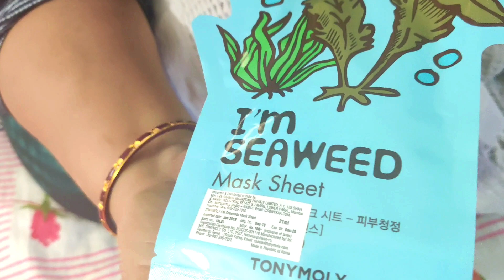SUNDAY INDIAN LUNCH ROUTINE | FISH FRY |PRAWNS CURRY | PAMPERING MYSELF |PRANITA DIARIES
Hi Guys

Myself Pranita Mahadik
Behind camera- my daughter Kimaya Mahadik and my brother Surraj jadhav

Hope you all are Fit and Fine...!

Today I am going to share my Sunday Nonveg Lunch Routine. Were I will share my Prawns Curry and Fish Fry recipes. And how I remove time for myself despite running busy...I will also show  how pamper myself...